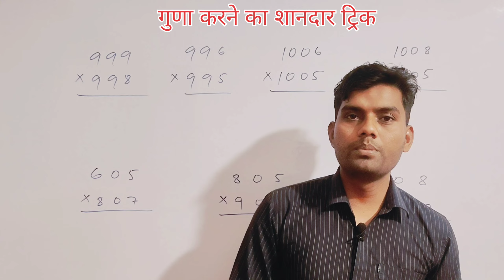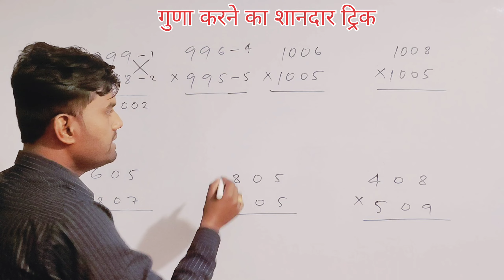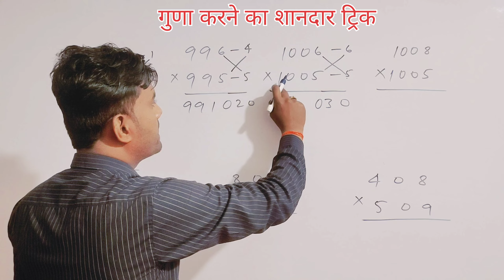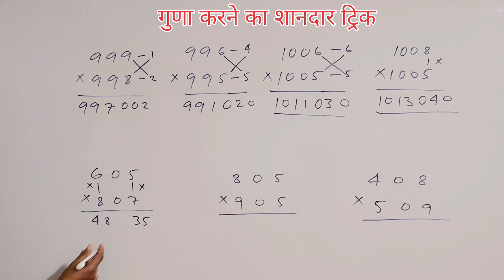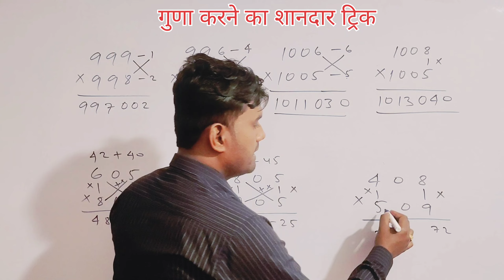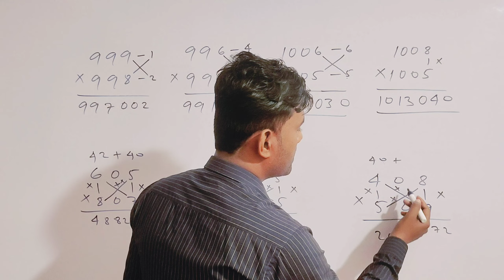गुणा करने का शानदार ट्रिक।। बाप रे बाप ई कैसा ट्रिक है।।